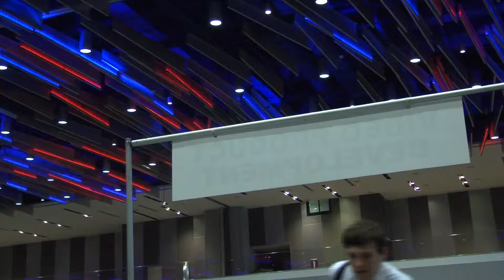The Late Goer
11th place Ohio skills winner